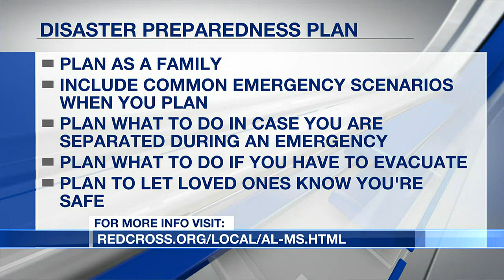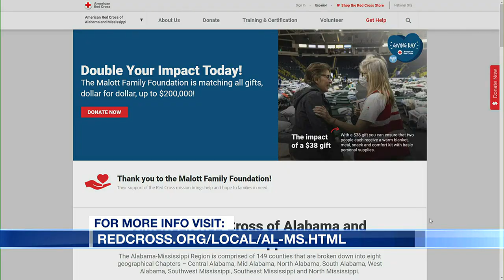Red Cross Month: Preparedness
Lola Gilliard-Mayes from the Red Cross joins us to talk about the importance of preparedness as we continue to observe National American Red Cross Month